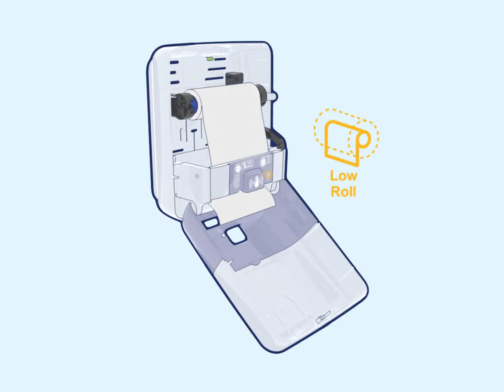H1 Elevation Sensor Load and Refill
How to load and refill the roll in Tork Matic® sensor dispensers? It is easy, let us show you.